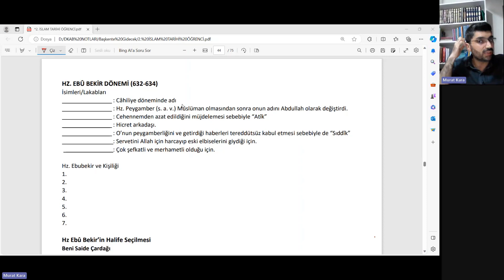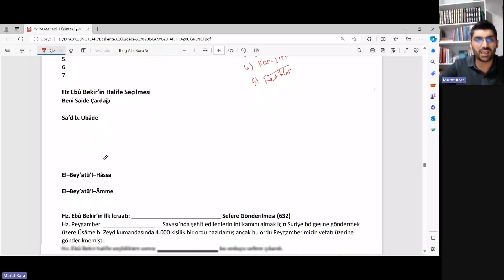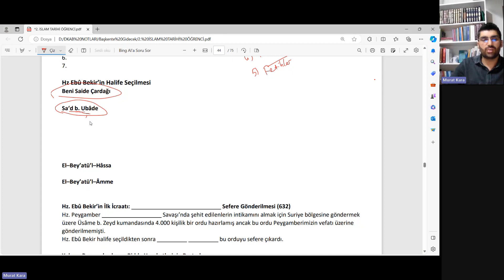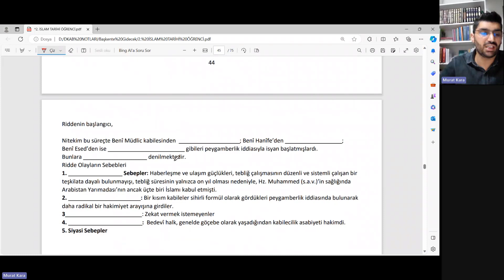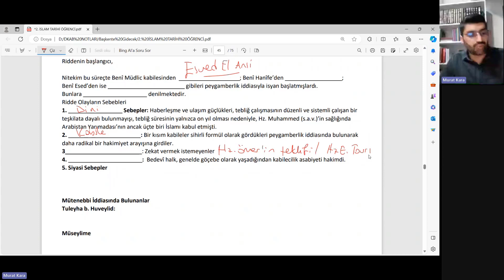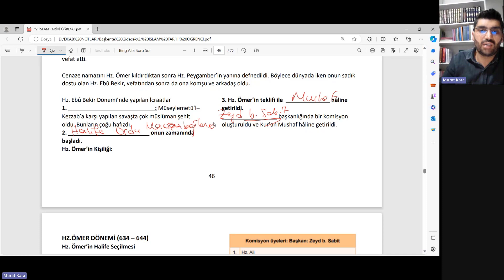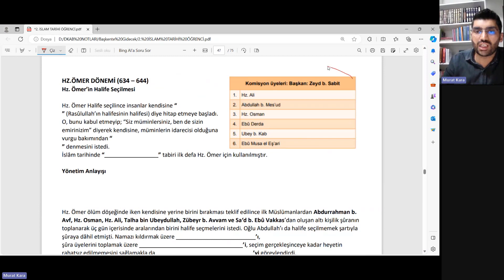2024 DHBT (2.grup) - 3. Hafta - 3 Kasım 2023 - Murat Kara - İslam Tarihi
2024 DHBT (2.grup) Online Ders Demoları
2024 DHBT Online (Canlı) Kurs Demoları

Planlanan canlı derslere katılmak ve bant kayıtlarının tamamını izlemek için hemen başvuru yapabilirsiniz!

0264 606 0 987 (Eğitim Danışma Hattı)
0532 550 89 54 (WhatsApp)